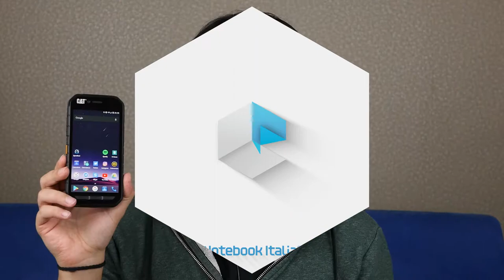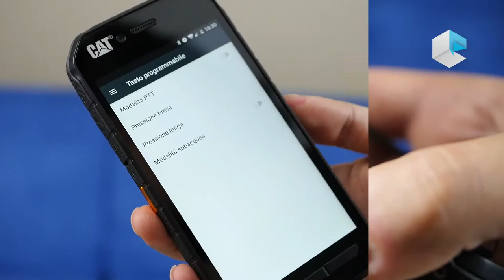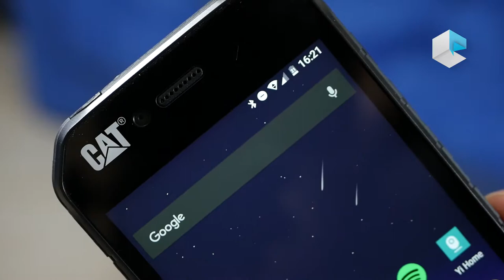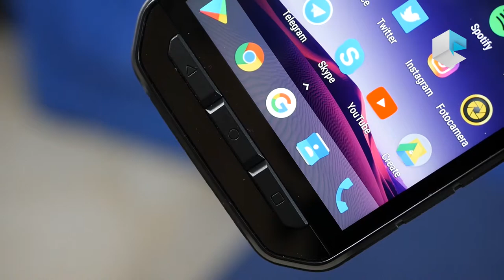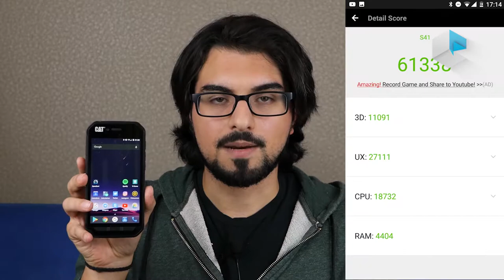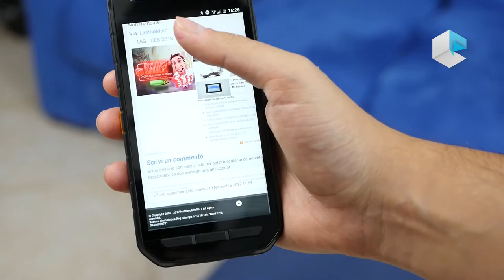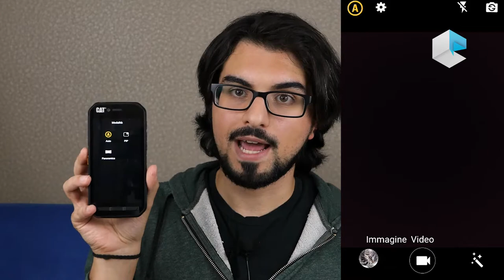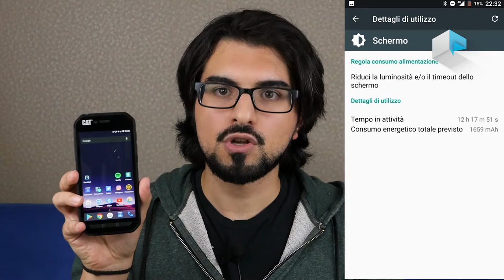Recensione CAT S41